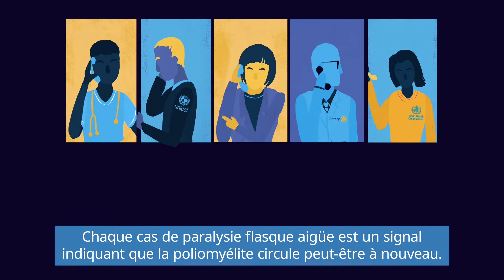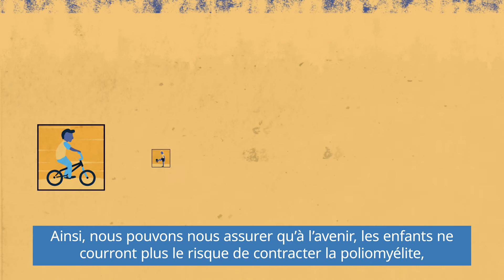Le système de surveillance de la poliomyélite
Lorsqu’un enfant atteint de paralysie flasque aiguë est repéré, une recherche de poliovirus est lancée. L’Organisation mondiale de la Santé veille à ce que les différents éléments du système de surveillance, des communautés les plus isolées jusqu’aux laboratoires,  coopèrent pour que le poliovirus, où qu’il circule dans le monde, soit trouvé – et ne se propage plus.